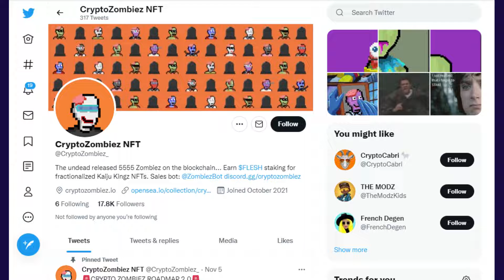Flesh Token SCAM ALERT? Only For Those Who Don't Believe.